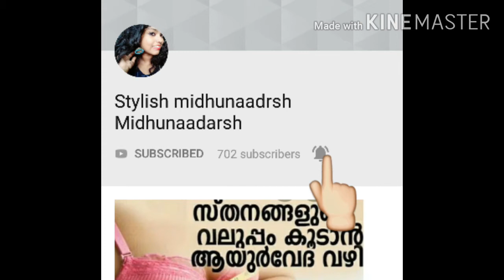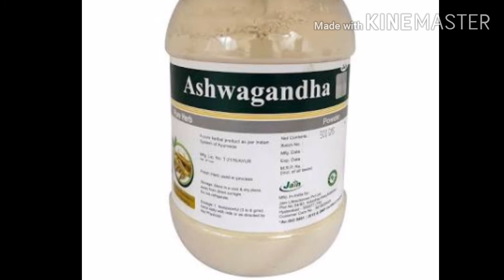സ്തനവലുപ്പംകൂടാൻദിവസവും രാത്രിഇങ്ങനെചെയ്യൂHowto increasebreastsizenatturally